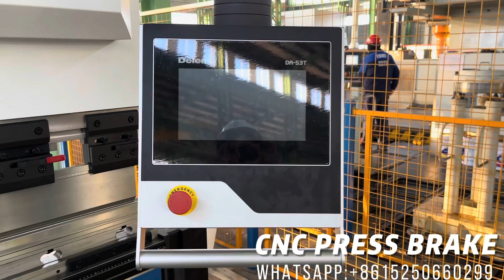CHUANGHENG 4 AXIS CNC Press Brake CHD-PB220T6300 with DELEM DA53T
TECHNICAL FEATURES:
1.All welded steel frame,integral processing by large floor boring machine ,stress relieved by quenching, with high strength and good stability.
2.Equips with servo main motor，with the advantages of energy-saving and high efficiency.
3.Equips with DELEM D53T CNC system （optional）.
4.The hydraulic system adopts a full closed - loop electric-hydraulic proportional synchronous servo control system.
5.Patent throat distortion compensation device measured amount of distortion accurately and feedback,ensure the bending precision.And can effectively prevent the non-standard workpiece from crashing linear scale .
6.Upper die adopts mechanical quick clamping，lower die adopts 4-V quick changeable die，which can effectively reduce the replacement time of the die，reduce the labor intensity，improve the working efficiency.
7.Moveable front support system,to help you to bend,make a comfortable and efficient working.
8.High precision mechanical compensation device controlled by CNC system,get the precise compensation,ensure the bending accuracy with high quality.
9.Unique dual linear guide rail structure,ensuring excellent positioning accuracy.Design of multistage gear,increase the positioning range.
10.Back gauge equips with two CNC axes( X axis move front and rear,R axis move integrally up and down）.Back finger-stops Z1 Z2 moves manually.